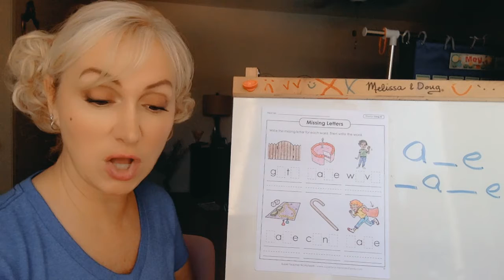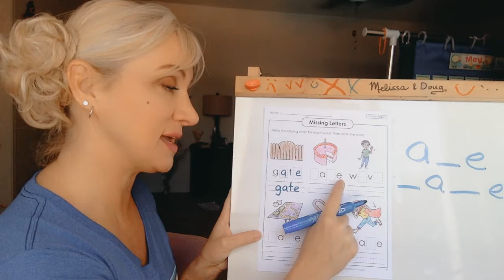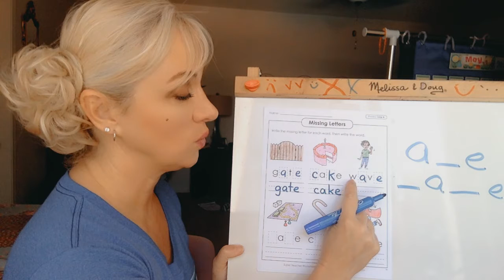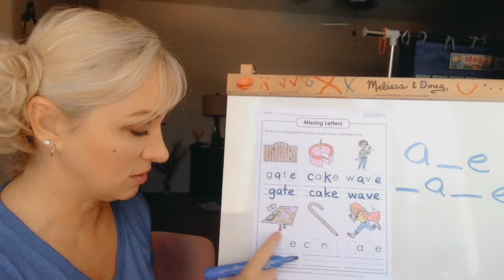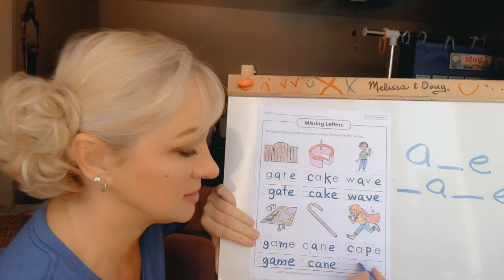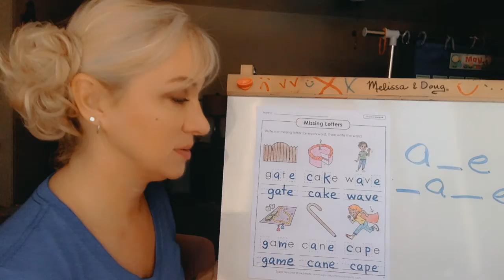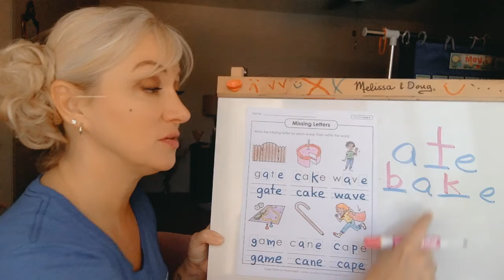Long Aa Fill in Words